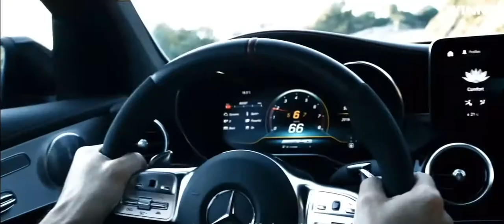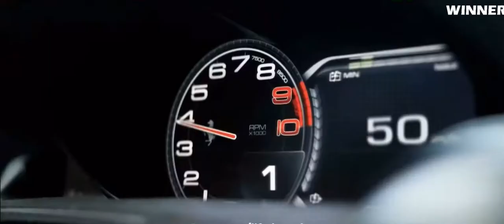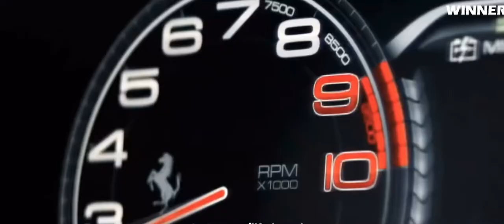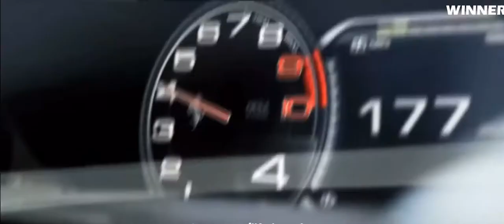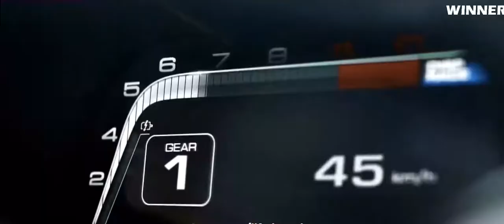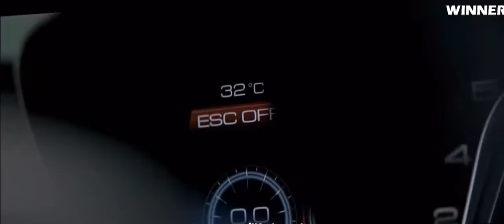BILLIONAIRES LIFESTYLE 2 🤑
welcome at Exclusive Luxury youtube channel!

YOUTUBE CHANNELS

YOUTUBE CHANNELS